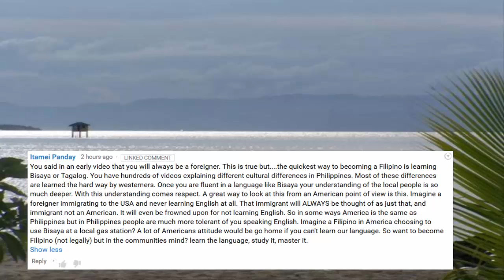Philippines Expat : You Will Always Be a Foreigner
There is no easy way of saying it, in the Philippines you will always be a foreigner. Chinese Filipino's even after 100+ years of being in the Philippines and 100% integrated still carry the name "Chinoy". As a foreigner it is much better to just see life is what it is and just get on with enjoying it. Trying to please people locally they will just keep moving the goal posts.